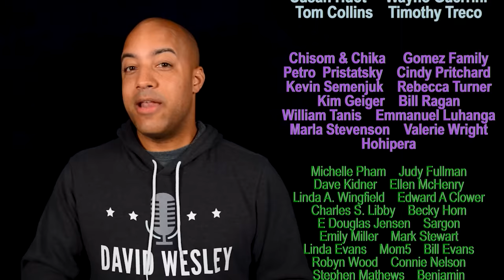Evolution of 1990's Worship - A Cappella Medley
A Cappella Arrangement by David Wesley

Enjoy 35 of the top worship songs of the 1990's smashed together into an 11-minute blast through the past!

The 1990's ushered in a new era of worship music for the church, with new songs starting to reach believers and churches around the world, faster than ever before!  So many of the classics from this decade remain favourites worldwide, still sitting in CCLI's top 100 charts tracking Sunday worship.  The 1990's were also formative for me, taking me from elementary school all the way into university.  Songs like the ones found in the medley are very much the soundtrack of my life, though I didn't have a chance to learn most of these until the 1990's were over!

If one of your faves didn't make the cut for this medley, check out this pre-production video that lists over 20 honourable mentions!

1990
00:00 Agnus Dei - Michael W. Smith
00:30 God Will Make a Way - Don Moen
00:47 Refiner's Fire - Brian Doerksen
1991
01:09 Jesus, All For Jesus - Jennifer Atkinson, Robin Mark
01:24 You're Worthy of My Praise - David Ruis
01:46 You Are My All in All - Dennis Jernigan
1992
02:11 The Power of Your Love - Geoff Bullock
02:31 Jesus Lover Of My Soul - Daniel Grul, John Ezzy, Steve McPherson
02:56 Ancient of Days - Gary Sadler, Jamie Harvill
1993
03:20 Shout to The Lord - Darlene Zschech
03:46 Knowing You - Graham Kendrick
04:10 We Want to See Jesus Lifted High - Doug Horley
1994
04:25 I Could Sing of Your Love Forever - Martin Smith
04:47 I Pledge Allegiance To The Lamb - Ray Boltz
05:09 You Are Holy (Prince of Peace) - Marc Imboden, Tammi Rhoton
1995
05:32 Breathe - Marie Barnett
05:58 Better is One Day - Matt Redman
06:10 In The Secret - Andy Park
06:19 Take My Life - Scott Underwood
1996
06:30 Days of Elijah - Robin Mark
06:48 Lord Most High - Don Harris, Gary Sadler
07:00 You Are My King (Amazing Love) - Billy J. Foote
07:13 He Knows My Name - Tommy Walker
1997
07:37 Not Be Shaken - Norm Strauss
07:56 Open the Eyes of My Heart - Paul Baloche
08:15 Rock of Ages - Rita Baloche
1998
08:35 Trading My Sorrows - Darrell Evans
08:52 Come Now is The Time to Worship - Brian Doerksen
09:10 We Fall Down - Chris Tomlin
09:32 Be Unto Your Name - Gary Sadler, Lynn DeShazo
1999
09:46 The Heart of Worship - Matt Redman
09:56 Hungry - Kathryn Scott
10:09 Be The Centre - Michael Frye
10:30 Above All - Lenny LeBlanc, Paul Baloche
10:45 That's Why We Praise Him - Tommy Walker